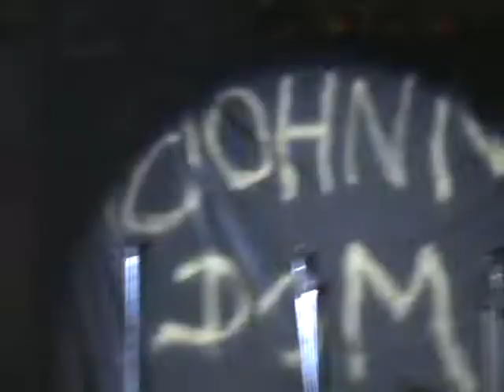Intro et entrée JohnnyDom à Dinant le 14 Novembre 2009 hommage à Johnny Hallyday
Superbe entrée mon ami